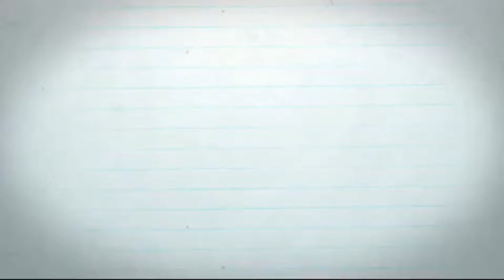BoxLunch: What Is it?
I look into what Boxlunch is about and why I love supporting BoxLunch. I take a look in the store and show you what they have.

Cannon G7X
ZHIYUN Crane M2 3-Axis Gimbal
iphone 13
Hello, I am Comments With Corey. Welcome to our fun and exciting life! Come with me as we adventure around Texas and explore all of the amazing places that have made Texas a top tourist destination, and a few that no one knows about! I also love Disney and will be sure to do anything Disney when I get a chance. I am uploading every Monday, Wednesday and Friday!